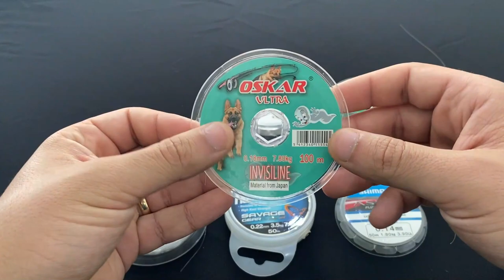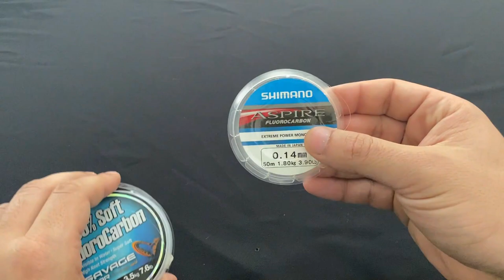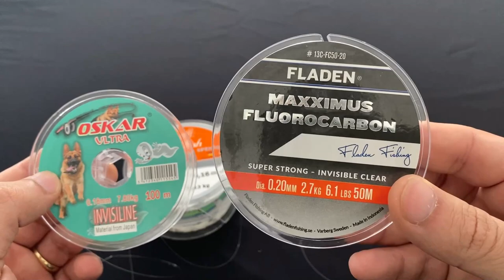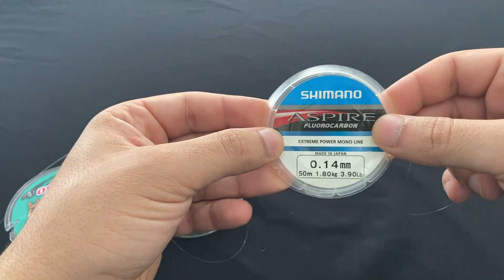%100 Fluorocarbon Testi!!! Gerçek Fluorocarbon ,Kaplama Fluorocarbon' dan Nasıl Ayrılır?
Selam arkadaşlar , bu videoda sizlerle beraber Fluorocarbon kaplama ve %100 Fluorocarbon arasındaki farkı incelicez. Fiyat farkı çeker aralığı hangisini tercih etmemis gerekir gibi farkları konuşcaz. En önemlisi %100 Fluorocarbon'u kaplama Fluorocarbon ' dan nasıl ayırt ederiz onu öğrencez. Herkese iyi seyirler :)